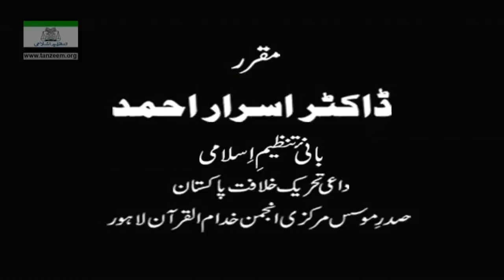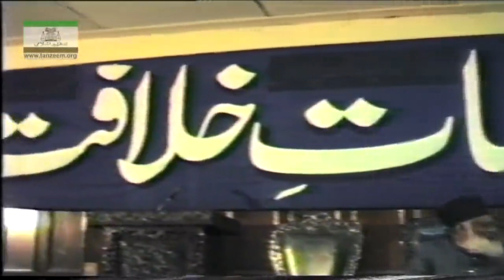1 4 Khutbaat e Khilafat Jina Hall By Dr Israr Ahmed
Khutbaat e Khilafat Jina Hall By Dr Israr Ahmed